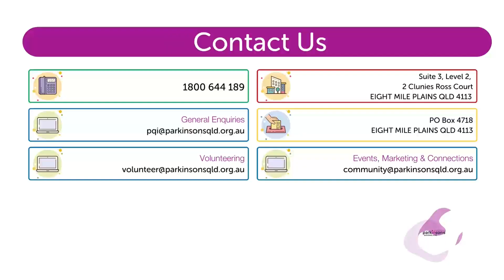Miguel's Update - 10th August 2023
Here's everything happening at Parkinson's Queensland:
00:07 – Intro
00:17 - Parkinson's QLD Community Meet & Greet Sessions (Ipswich, Redlands & Sunshine Coast)
01:28 - Bridge to Brisbane 2023 - register: b2bparkinsonsqueensland.gofundraise.com.au
02:13 - Opportunity for PHD students
03:34 - Tall Tales and True Book